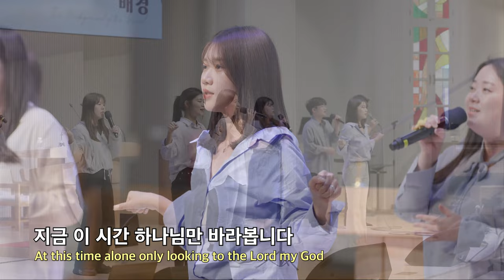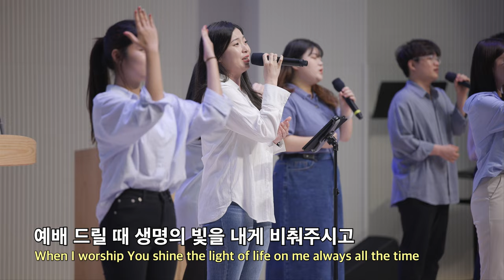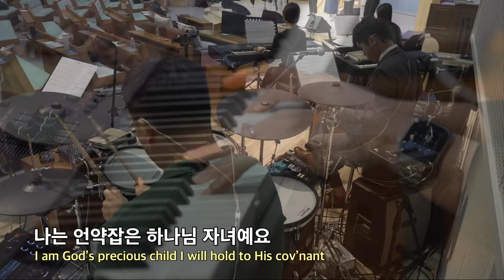20230924 대구하나교회 3부예배 찬양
00:00   3부예배 찬양
00:24   1. 하나님께 집중하는 시간
04:30   2. 하나님 시간 속으로 GO!
07:37   3. 영원 속의 렘넌트
10:48   4. 말씀 앞에서

- 1부 예배                             주일 오전 09 : 00
- 2부 예배                            주일 오전 11 : 00
- 3부 예배                            주일 오후 16 : 00

- 1st Service (SUN)                                       09 : 00 am
- 2nd Service (SUN)                                     11 : 00 am
- 3rd Service (SUN)                                      16 : 00 pm